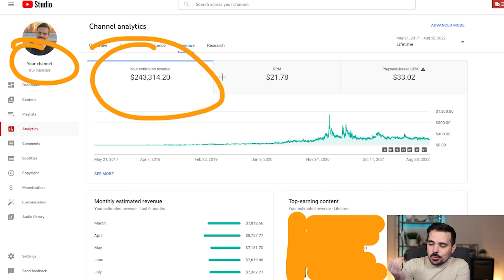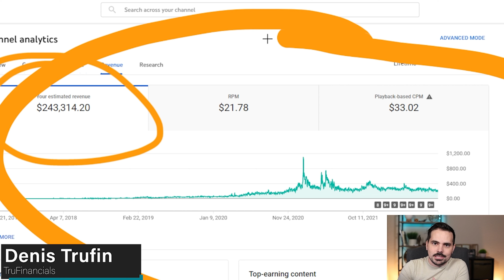How Much YouTube Paid Me For 70K Subscribers (actual earnings last 5 years)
How much do YouTubers really earn? Join me as I pull back the curtain on my Google AdSense earnings during my climb to 70,000 subscribers. 📚 Free copy of our Business of YouTube ebook | Grow Your Channel with Data